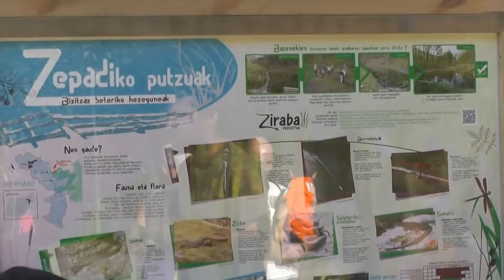Panel informatiboa zepadiko putzuan (2014-10-25)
Urtebete bete du auzolanean Epelen sortutako Zepadiko putzuak. Aurten, urteurren festarako, panel informatiboak jarri dituzte Ziraba proiektuko kideek eta Aranzadi Zientzia Elkarteak.